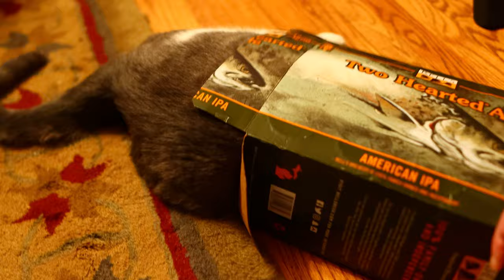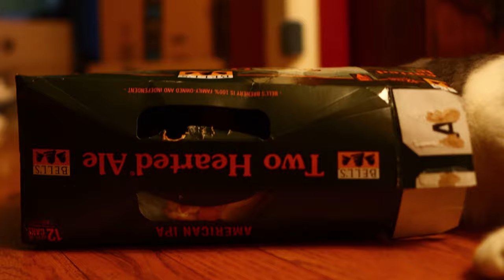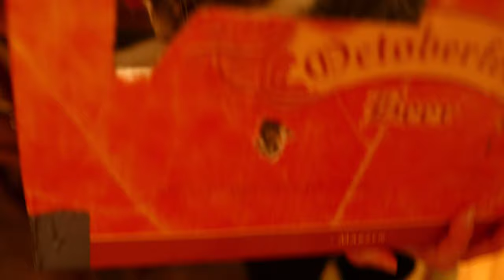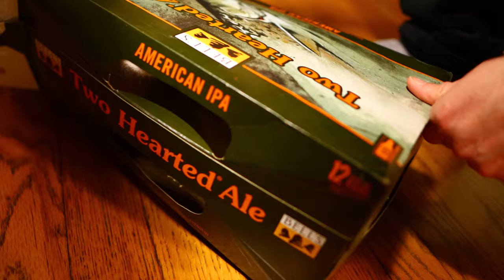Cats in boxes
Our Cats really like boxes,  sometimes we encourage them to stuff themselves into these boxes.